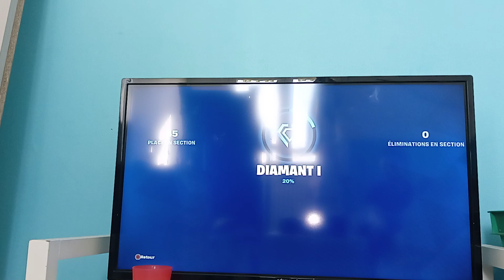18 février 2024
runch ureal